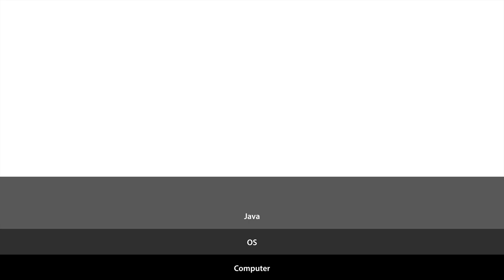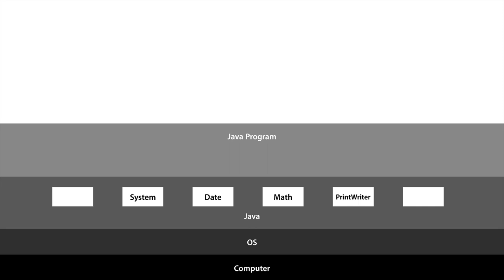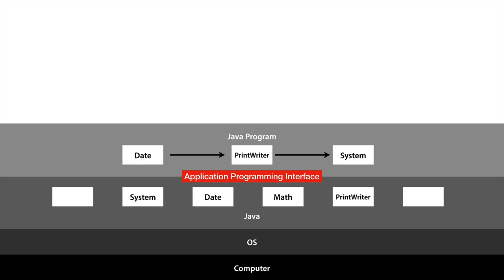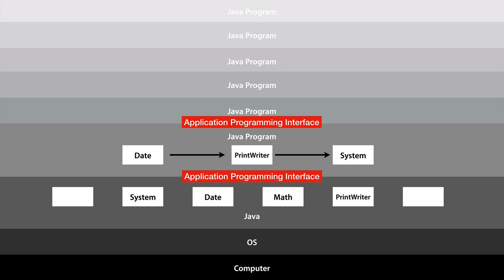JAVA1 - 13.1. 자바 문서 보는 법 - API vs UI